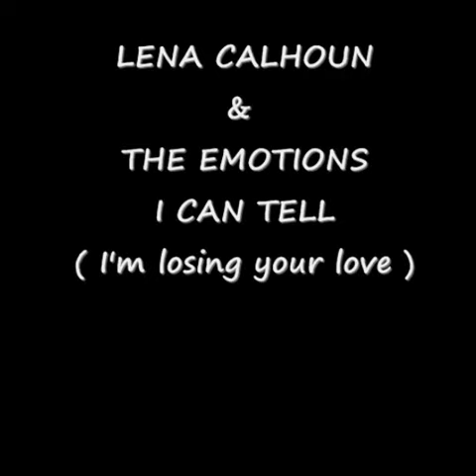LENA CALHOUN & THE EMOTIONS I CAN TELL ( I'm losing your love )